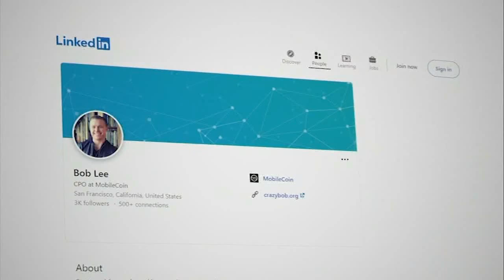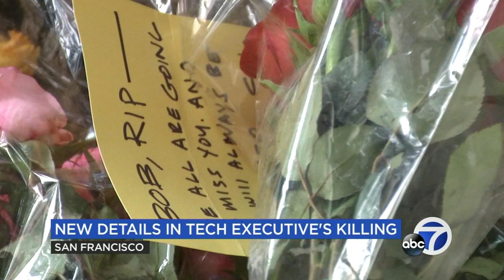'Numbing': Friends of Bob Lee react to tech exec's fatal stabbing in San Francisco